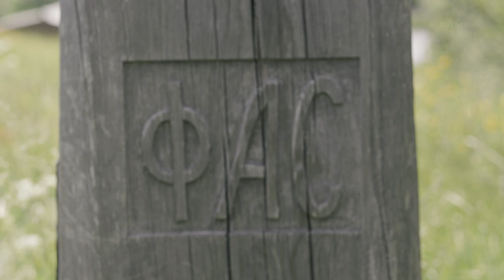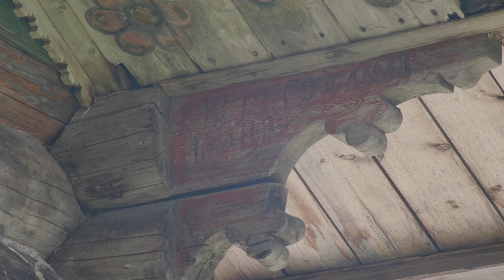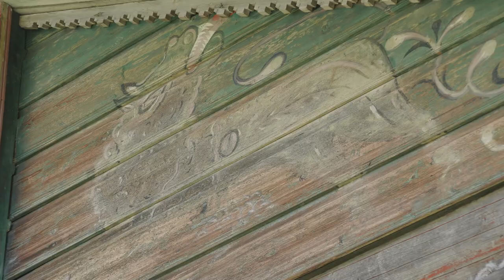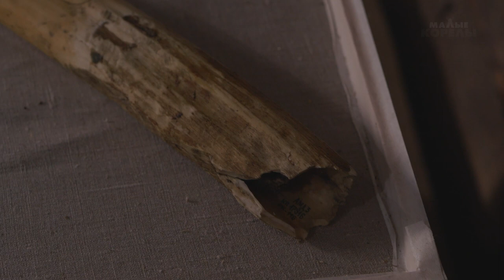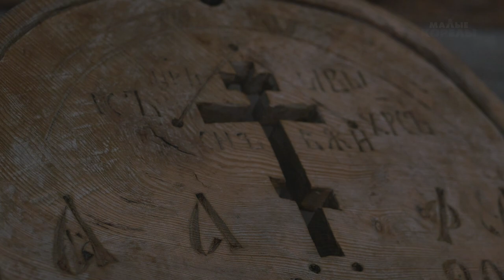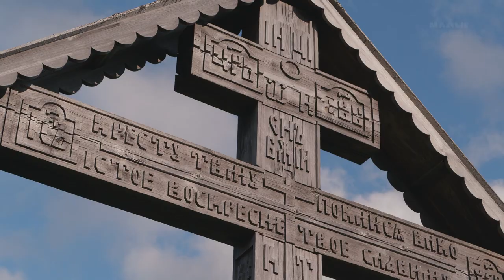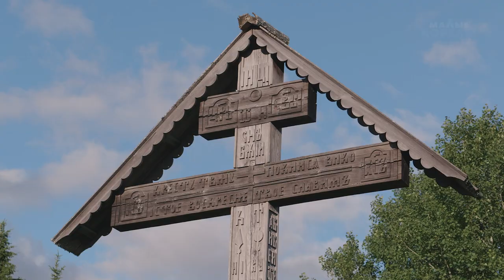Малые Корелы. Экскурсия по Мезенскому сектору музея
Вторая часть из цикла видеоэкскурсий по музею деревянного зодчества и народного искусства «Малые Корелы» посвящена Мезенскому сектору.
Экскурсовод Наталия Скоморохова познакомит вас с постройками, перевезёнными из бассейна реки Мезени – северо-восточной части Архангельской области. Вы узнаете об особенностях планировки мезенских деревень, промыслах, укладе жизни и характере поморов – людей, «живущих по морю», заглянете в мезенскую избу, побываете на выставке, посвящённой рыболовным и зверобойным промыслам на Русском Севере в конце XIX – начале XX века.
Экскурсия сопровождается титрами на русском и английском языках и рассчитана на зрителей всех возрастов.

This is the second excursion of the series devoted to the Museum of Wooden Architecture and Folk Art “Malye Korely”. It is about the Mezen part of the museum. The guide Natalia Skomorokhova will tell you about the monuments brought from the Mezen basin, which is in the north-east of the Arkhangelsk region.
You will learn the layout of most of the Mezen villages. The guide will tell you about the life of Russians in the North, called the Pomors - “living by the sea”, about their crafts and peculiar character. You will see the Mezen house. You will also visit the exhibition devoted to fishing and sea hunting in the Russian North in the late ХIХth - early ХХth centuries.
The excursion is subtitled in Russian and English and intended for viewers of all ages.